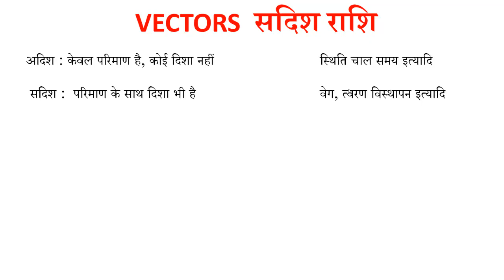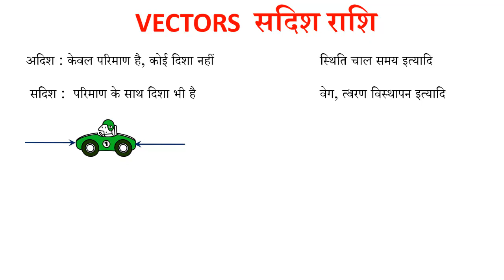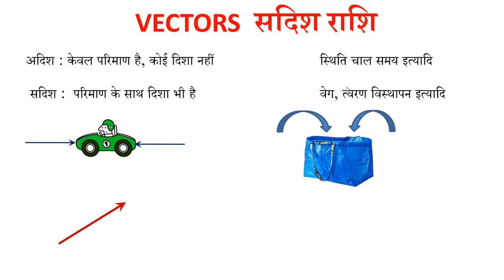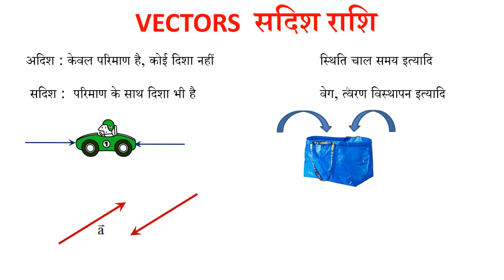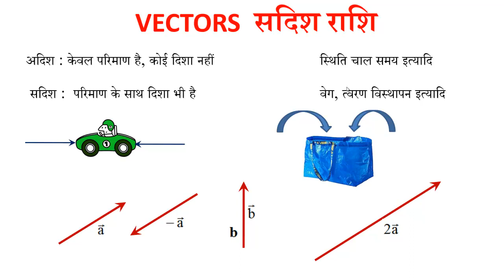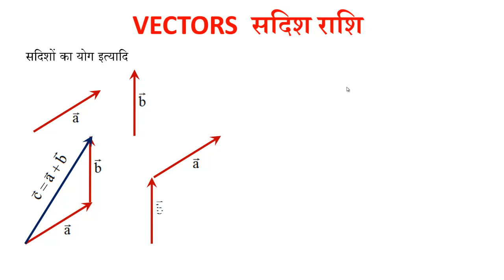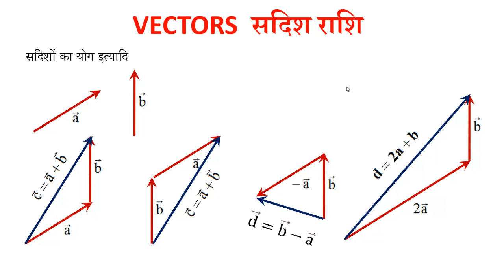VECTOR and SCALAR सदिश और अदिश राशियां क्या हैं और भौतिक शास्त्र में इनका क्या उपयोग है ? आइए समझें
यह विडिओ विशेष तौर पर हिन्दी माध्यम में अध्ययन करने वालों को ध्यान में रख कर बनाया गया है । आइए इस महत्वपूर्ण विषय को विस्तार से समझें । यह भौतिकी के कक्षा 11 के पहले भाग के चौथे अध्याय में है ।